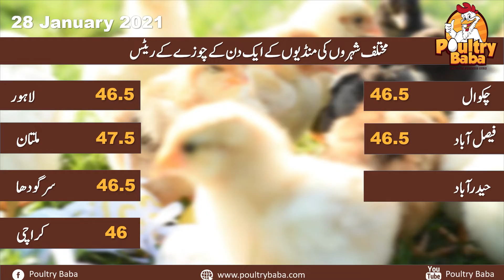Day old chick rate 28 January 2021 poultry rates Chick prices in Pakistan Chuza rats in Punjab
chicks poultry PoultrybabaDay old chick rate 08 December 2020 poultry rates Chick prices in Pakistan Chuza rats in Punjab